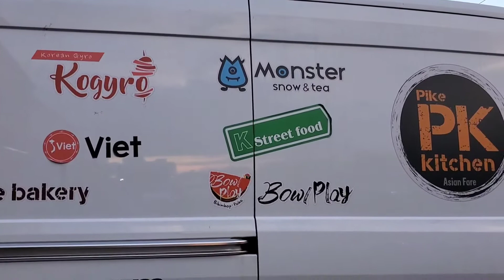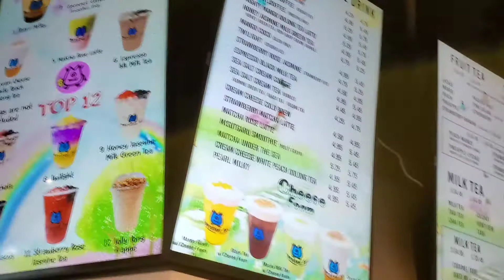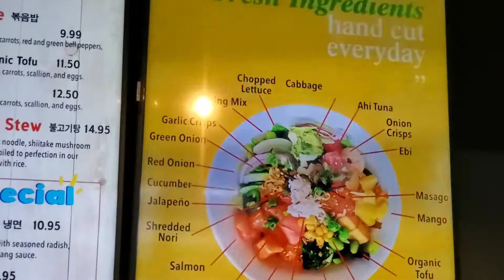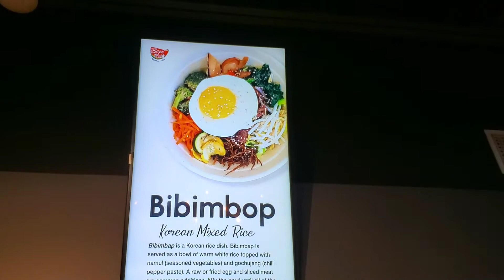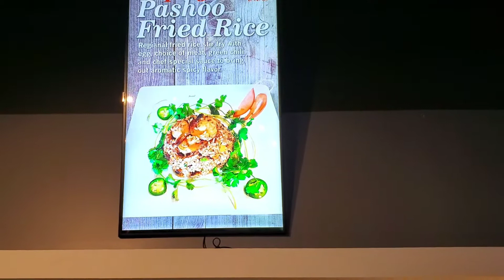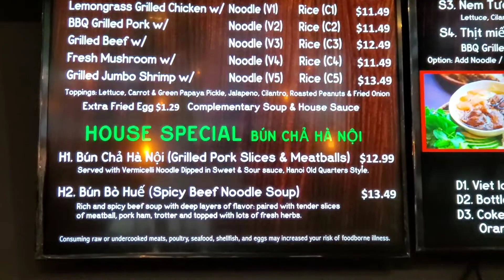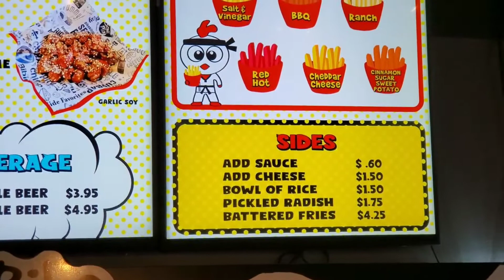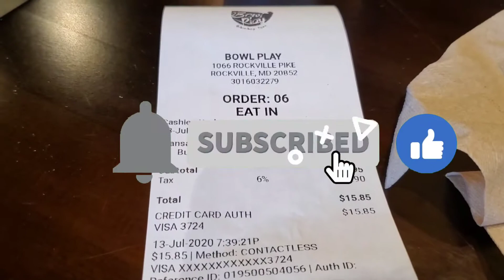WARTEG Korea di Amerika